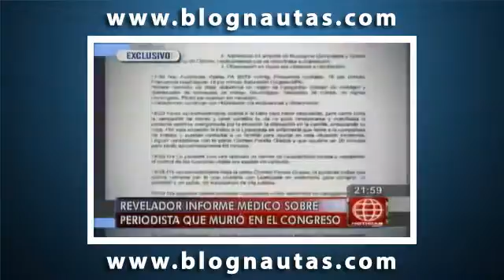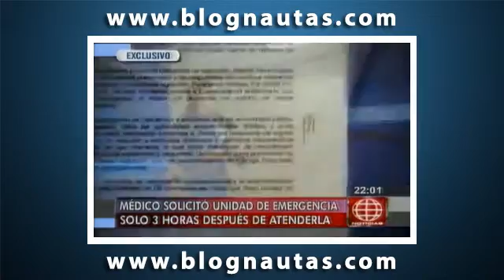Habria habido negligencia en topico del Congreso